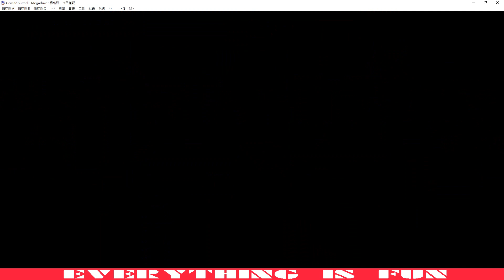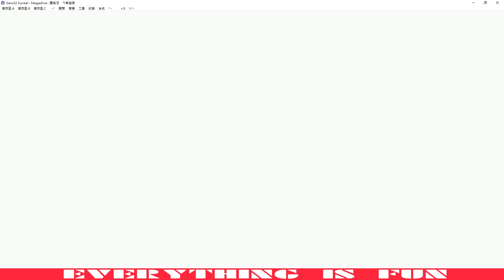怒之鐵拳3 挖土機 - Free Game Download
MD 怒之鐵拳3 挖土機修改版
模擬器 Gens32 Surreal 1.72cn
可以選挖土機和摩托車 , 手殘黨也可以玩得很開心 😄

🔑Password : Everything is fun

非常感謝 😄 😄 😄